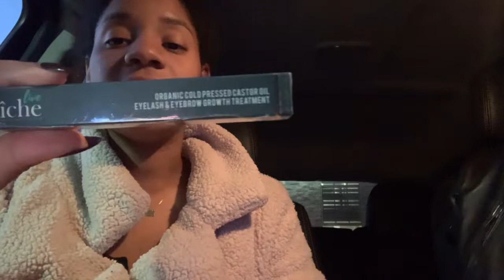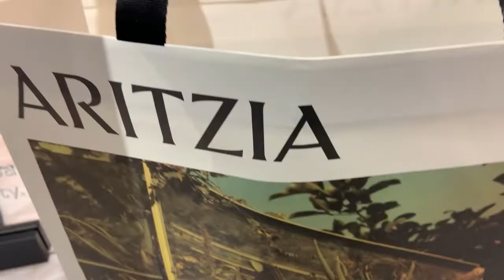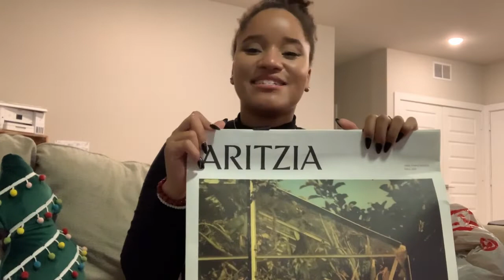Aritzia Haul | Let's Chat | Shopping & Building up my Fall/Winter Wardrobe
Rise up ya guys!!!
Hope you guys are doing well and welcome to today's video. It's filled with talking about the channel's direction, things on my mind, a mini shopping spree and a special unboxing with a gift for my subbies!

Xoxo
Sulu

Jewelry Mentioned in video
Vanaalstdesigns

Poshmark
The RealReal